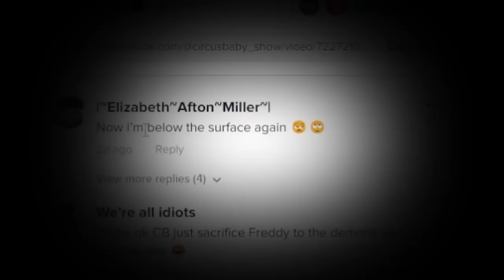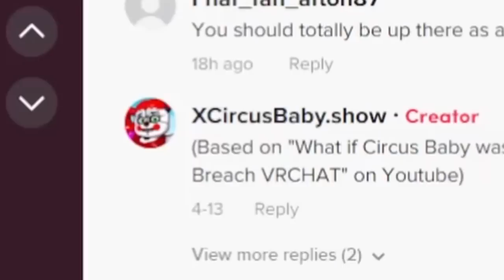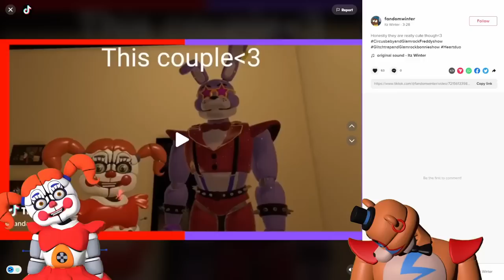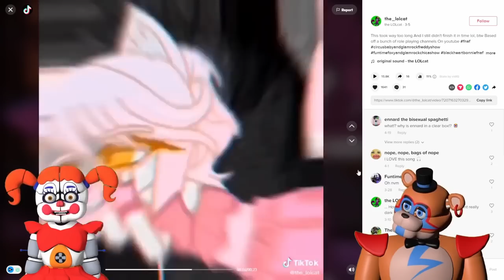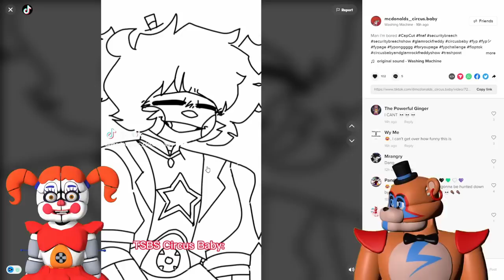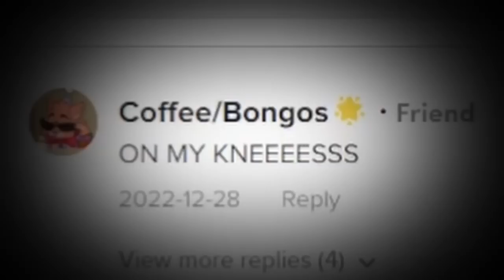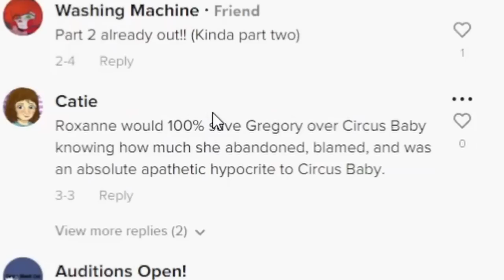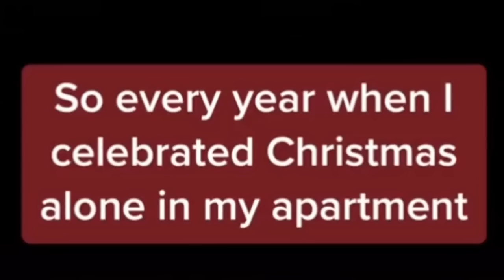Try Not to Laugh FUNNY FNAF TikTok’s with Glamrock Freddy